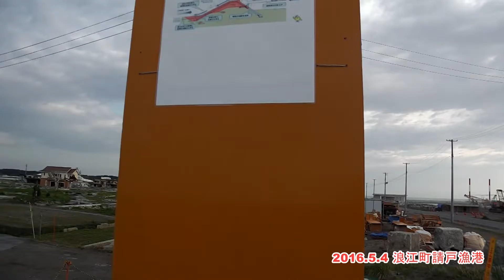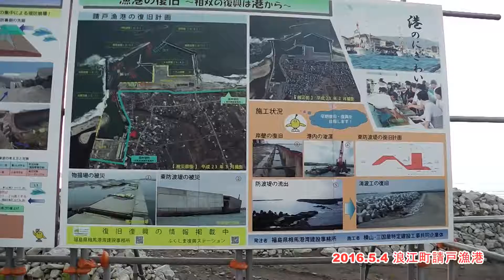あれから5年と2ヶ月の旅 22 浪江町 請戸魚港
あれから２年の旅で行った、漁港の旅、ニコ動、ユーチューブの前アカウントで、１個づつ紹介したが、その最後、浪江町　請戸漁港、住民でない自分は、なかなか入ることは出来なかった・・規制解除の前にようやく・・５年・・長い年月、ここで漁港の旅は最後だが、請戸漁港の復興はここから始まり・・